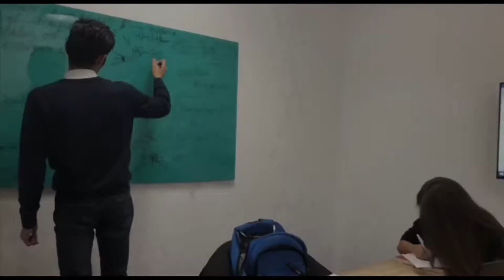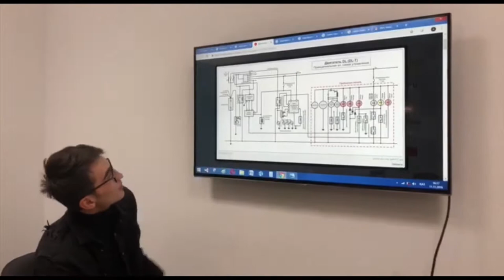Future Sight Team - ALMATY UNIVERSITY OF POWER ENGINEERING AND TELECOMMUNICATION (AUPET)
Shell Eco-marathon